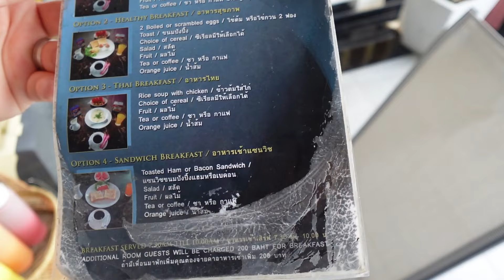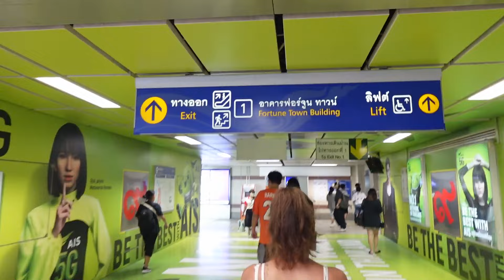Koh Larn and Pattaya beach!